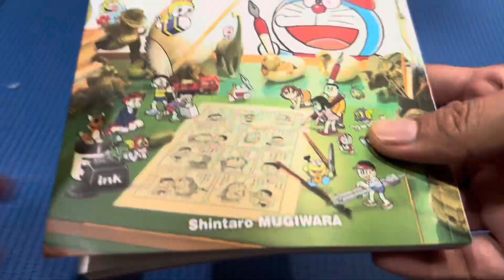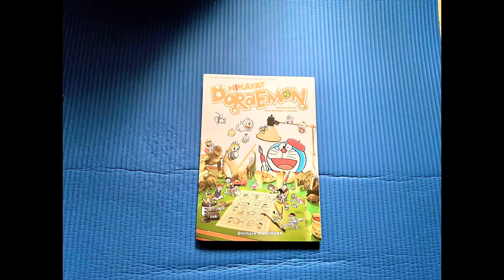Unboxing: Hikayat Doraemon (Graphic Novel Kadokawa GempakStarz)